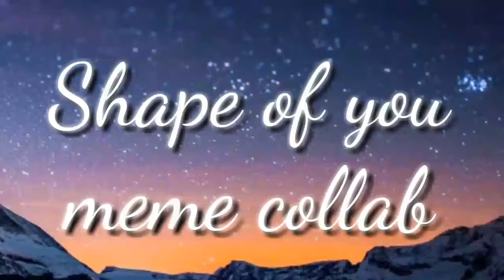shape of you collab with Ally35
Aqui un collab que hicimos fue divertido y su parte es extra kawaii con y muy fluido~ Editado por Allym thankyous♥
Aqui use una FanCharacter de Four Swords ''Pink Linkelle'' que como ven es una Link chica y color rosa :B es hyperactiva sumamente alegre y adora los dulces, es una nena fuerte y valiente (como mi nombre real) pero su valentia la puede llevar a problemas.. aun asi tiene una suerte de p*** madre xD